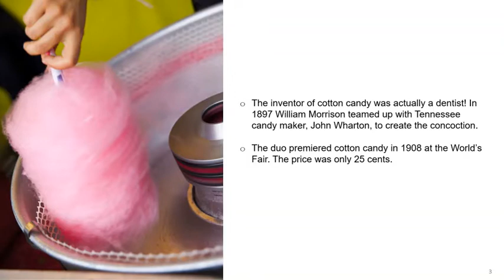Cotton candy was invented by a dentist.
It is not known whether William Morrison had an ulterior motive for inventing the soft confection, but the dentist no doubt helped ensure others in his profession continued drawing in plenty of customers. In 1897, he partnered with candy-maker John C. Wharton to develop the cotton candy machine (which at the time was known as "Fairy Floss"), and it's been bringing kids cavities ever since.